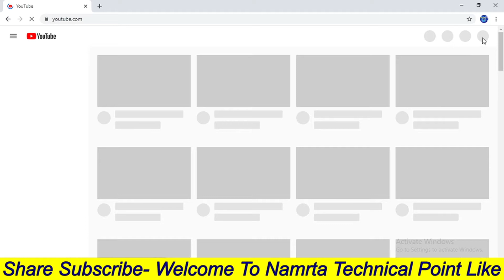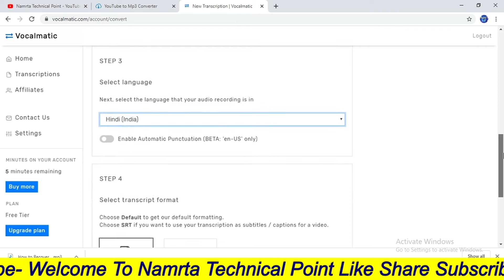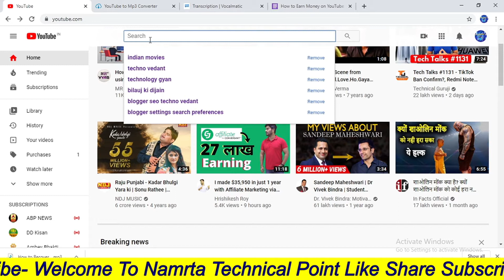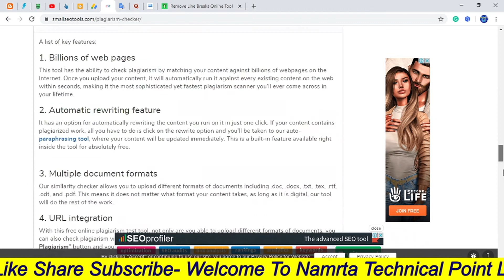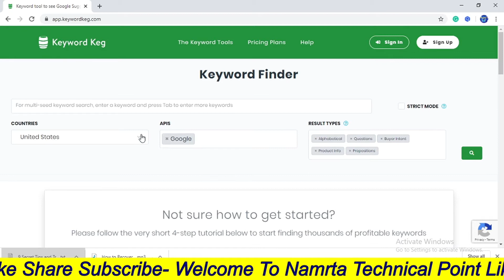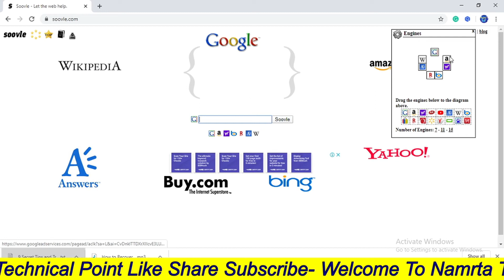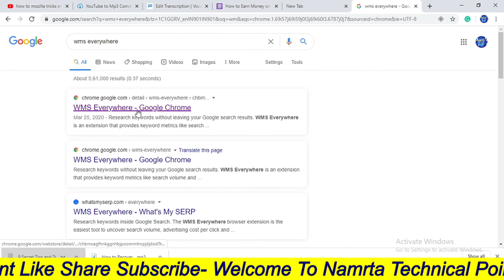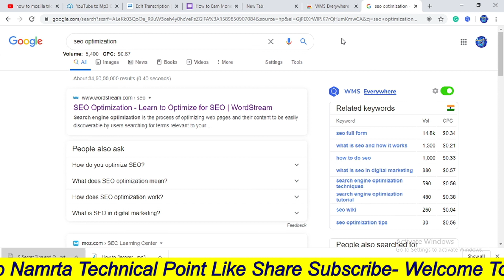On-page SEO Techniques & Keyword placement in articles full Tutorial 1000 Unique Article Generator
इस वीडियो में आर्टिकल से संबंधित सब कुछ कबर  करने वाला हूं जिसमें आपको 100% यूनिक हिंदी आर्टिकल कैसे जनरेट करते हैं और इंग्लिश का 100% यूनिक आर्टिकल कैसे जनरेट करते हैं उसका प्लेगेरिज्म कैसे चेक करते हैं,सबसे अच्छे प्लेगेरिज्म चेकर टूल व वेबसाइट
100% यूनिक नहीं है तो उसको हंड्रेड परसेंट कैसे यूनिक बनाएंगे इस बारे में भी हम बताने वाले हैं,आर्टिकल के लिए सबसे अच्छे कीवर्ड कैसे जनरेट करते हैं
किवर्ड का रिप्लेसमेंट किस तरीके से करते हैं इस बारे में भी आपको बताने वाला
On-page SEO techniques & keyword placement in article full tutorial in Hindi (2020).
Hindi Articles creation for free, you can create unlimited articles from this video. please watch the full video and don't skip. please like this video & share with your friends and do subscribe